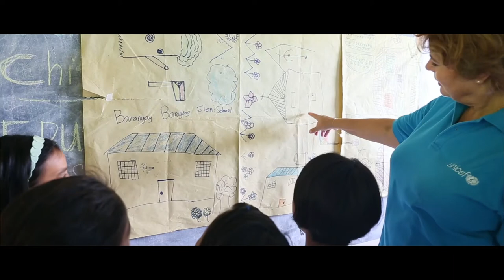Veldu núna - að verða Heimsforeldri UNICEF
Sem heimsforeldri tekur þú þátt í að berjast fyrir réttindum barna á heimsvísu. Þannig bætum við heiminn í sameiningu og breytum honum til lengri tíma litið. Mánaðarlegar gjafir heimsforeldra skipta sköpum fyrir baráttu UNICEF.